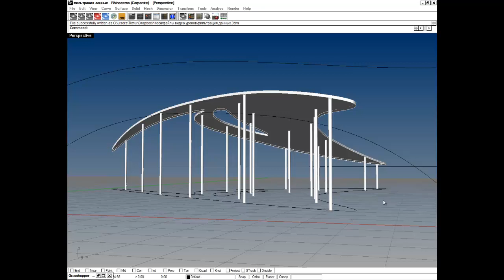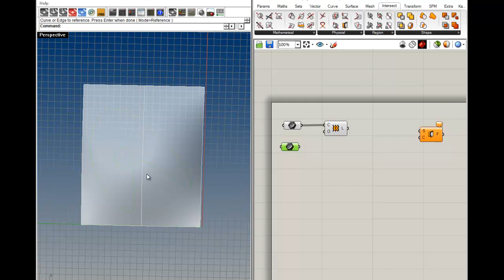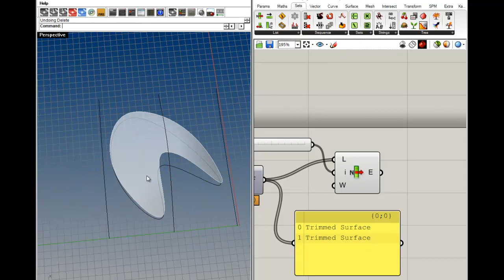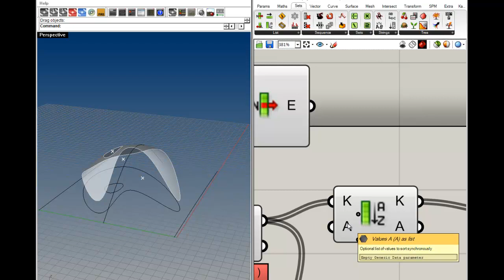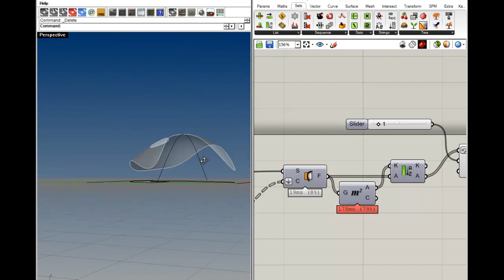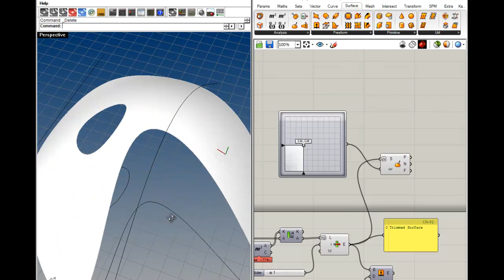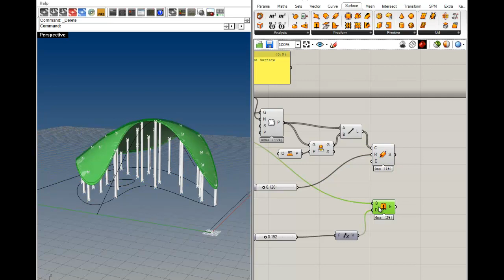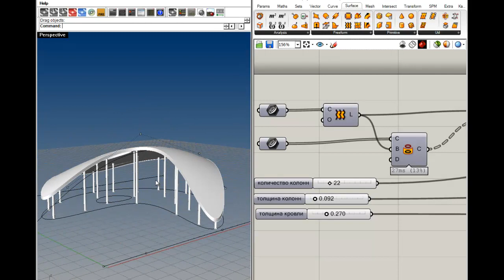Урок 15. Обрезанная поверхность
В этом уроке - обрезанная поверхность и фильтрация данных.
- обрезание поверхности - surface split
- проецирование кривой на поверхность - project
- выбор элемента списка - list item
- площадь поверхности - area
- сортировка списка - sort list
- координаты на обрезанной поверхности
- создание случайно расположенных колонн
- оформление входных и выходных данных